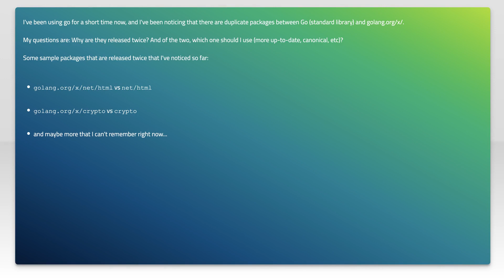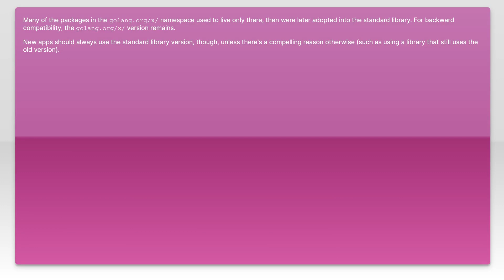Difference between golang.org packages and the standard library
go: Difference between golang.org packages and the standard library

Related to: go